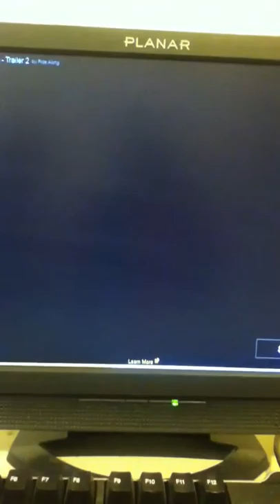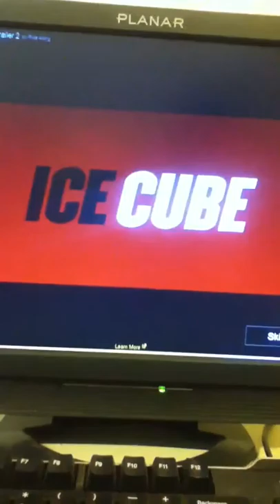Kevin Hart & Ice Cube New Movie Trailer